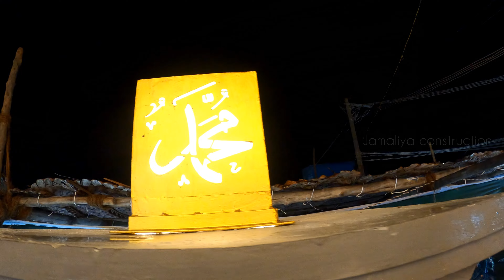amazing masjid designs and walk around!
keep ur support friends
any,
on this video
for motivation for us!
share! for more...